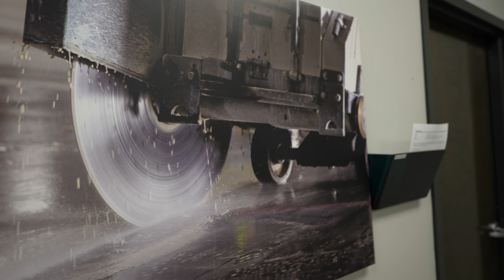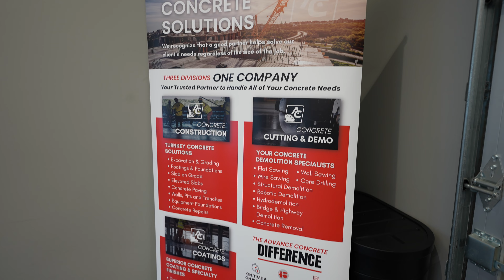Sikes Media and Advance Concrete Ben Leach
In the latest video we created for our client Advance Concrete, we spotlight their Director of Client Success, Ben Leach. This video offers a glimpse into the strategic thinking and client-centric philosophy that set Advance Concrete apart in the construction industry, with Ben Leach at the forefront of ensuring clients' success!